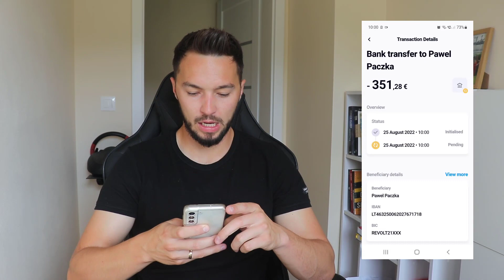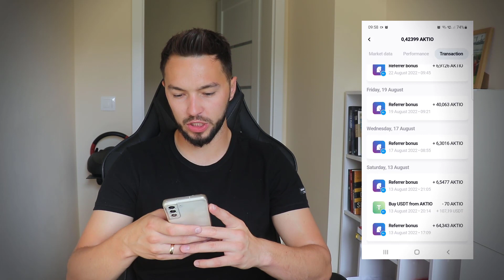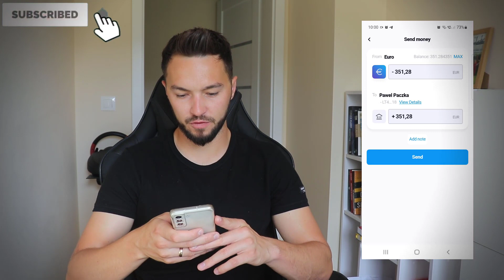Jak Zarobić 2000 PLN z AKTIO? 🤑 Jak wypłacić pieniądze? Aplikacje Do Zarabiania 2022 🔥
Promocja AKTIO dla Polski niestety się już zakończyła 😢
🤑 Odbierz Bonus od AKTIO: